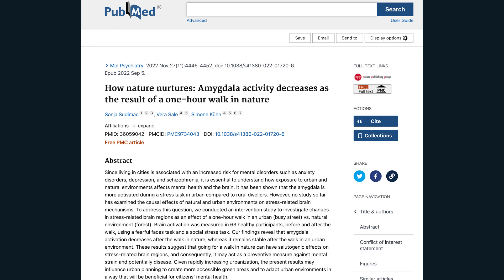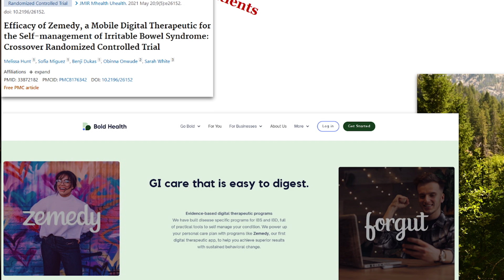How to Calm the Amygdala in 3 Simple Ways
Today I'll give you 3 research-backed methods for how to calm the amygdala (which is tied to the stress response).

And if you’re looking for more personalized help, you can sign up to work with us at our clinic, the Ruscio Institute for Functional Health,